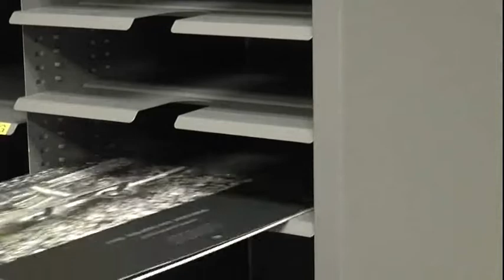Boeing family roots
The marking of Boeing's 100th birthday on July 15, 2016, had special meaning for one South Carolina family. Their Boeing family roots can be traced back almost 75 years! This video tells their story.